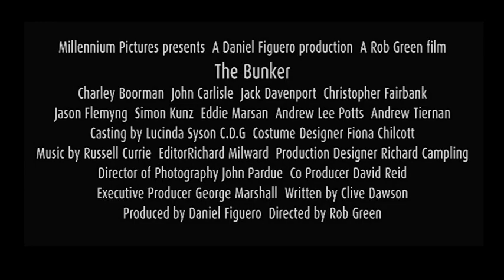The Bunker-2001 Trailer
The Bunker-2001 Trailer-good quality,subtitled